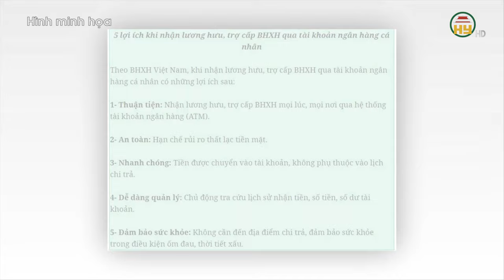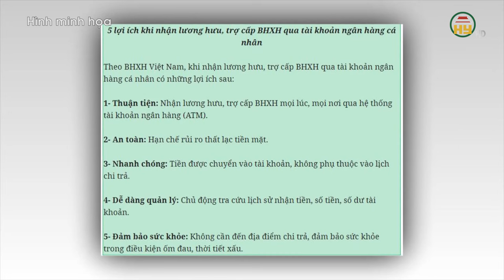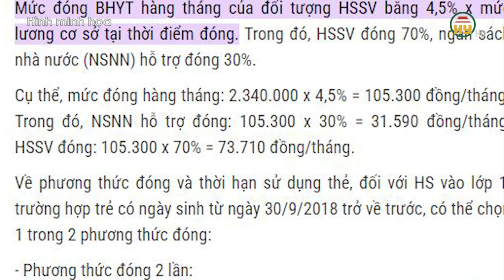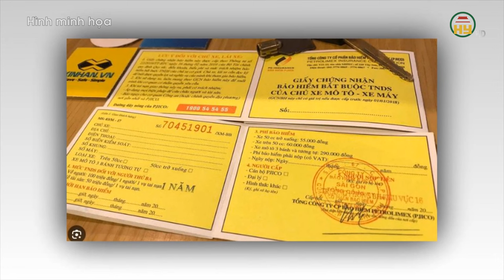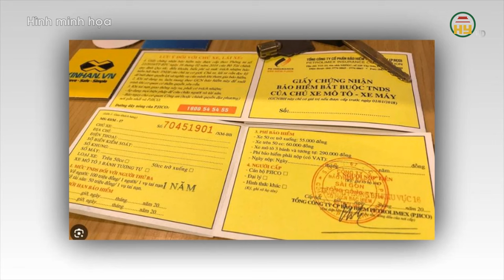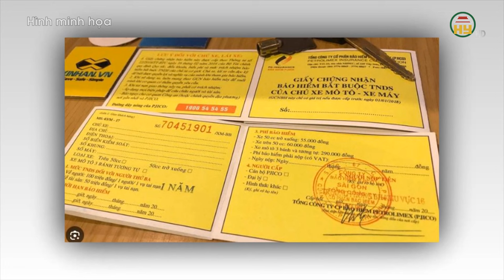Cả nước chi trả lương qua tài khoản từ 1/9-Thay đổi mức đóng bảo hiểm y tế học sinh năm 2024